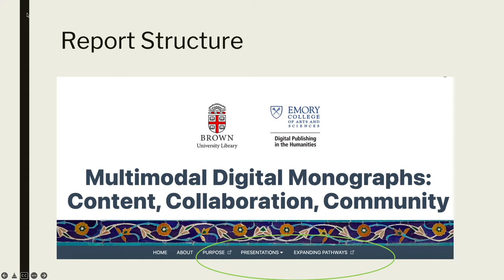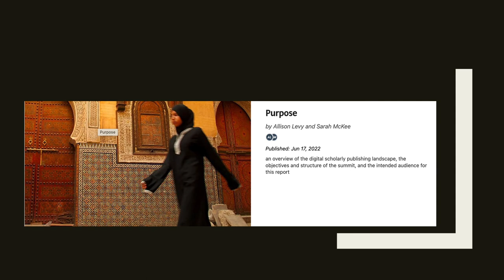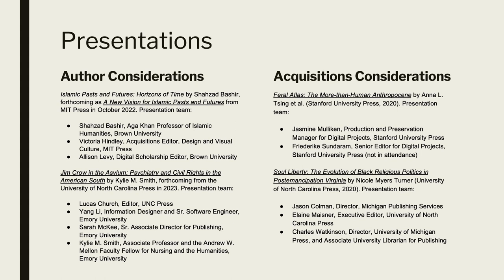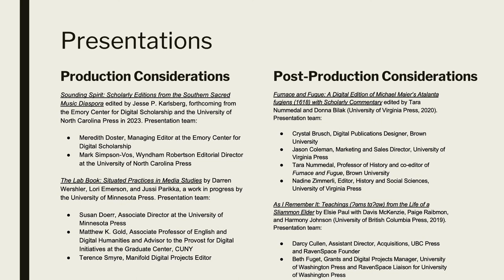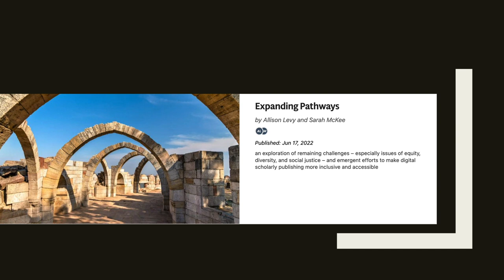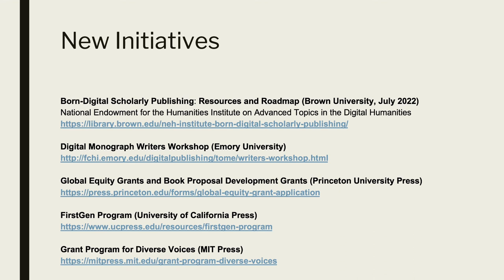Multimodal Digital Monographs: Content, Collaboration, Community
Allison Levy, Brown University
Sarah McKee, Emory University

On June 15, 2022, Brown University and Emory University published the findings of a spring 2021 summit on multimodal digital monographs. With its focus on scholarly content, the summit convened scholars, institutional support staff, and representatives from university presses. Eight case studies either recently published or in development provided the platform for in-depth, evidence-based discussions on the most pressing concerns and challenges facing stakeholders in digital scholarly publishing today. Topics ranged from cross-institutional collaboration, community engagement, professional development, and diversity, equity, and inclusion to open access, peer review, metadata and discoverability, preservation, and sustainability. This briefing summarizes the report findings on the current and future landscape of digital scholarly publishing.

Pre-Recorded Project Briefing Series July 2022